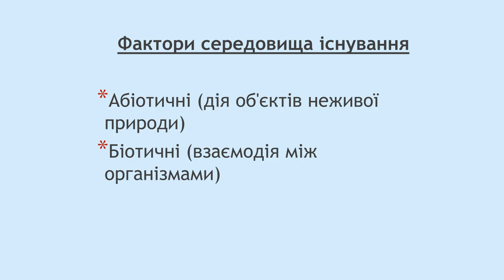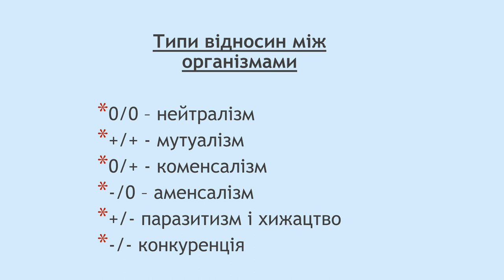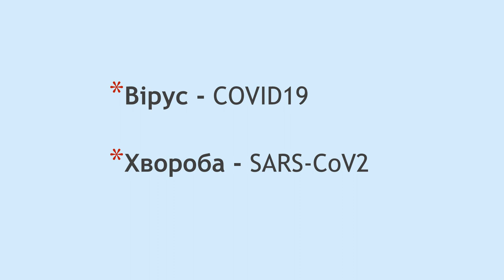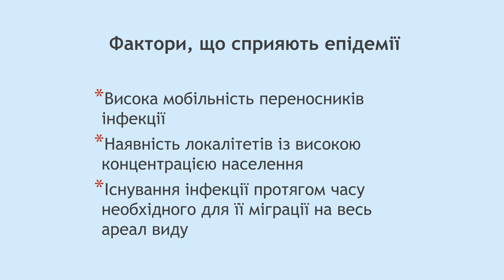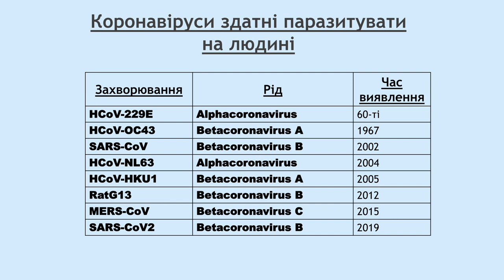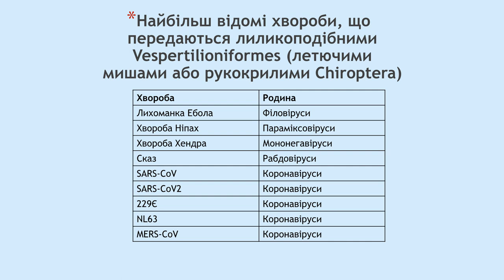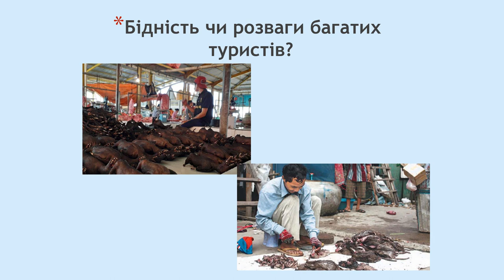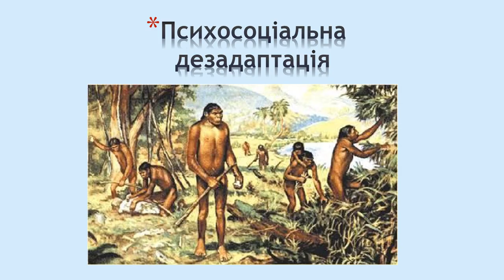Екологічні передумови виникнення епідемій. Іван Хом'як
Коли виникає епідемія, то перед спільнотою стоїть завдання не лише мінімізувати її вплив, а й отримати досвід, який допоможе передбачити її виникнення та запобігти цьому. Це вимагає розробки теоретичної моделі, на основі якої розроблятимуться прогностичні алгоритми. В основі такої моделі мають лежати екологічні характеристики взаємодії популяцій людини і паразита, який спричиняє інфікування.При цьому, популяція людини має розглядатися через призму біологічних та соціальних ознак.Іван Хом'як. Кандидат біологічних наук, доцент кафедри екології та географії Природничого факультету Житомирського Державного університету імені Івана Франка.
Лекція підготовлена за підтримки Міжнародного Фонду «Відродження» та Європейського Союзу в рамках гуманітарної ініціативи «Людяність і взаємодопомога».